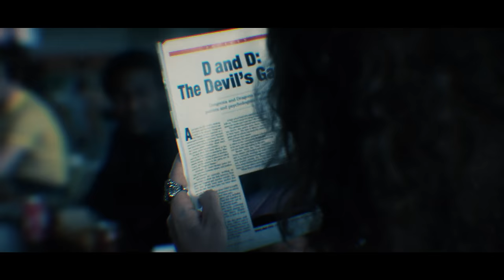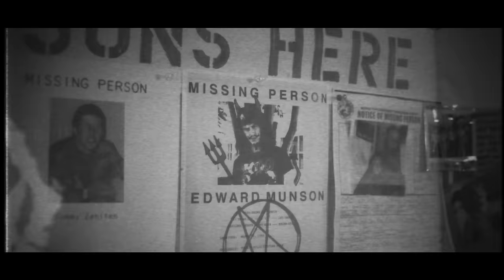♪ Eddie Munson | O Meu Ano | AniRap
▶ Série: Stranger Things

🔼 Contato Profissional 🔽

🔼Créditos🔽

▶ Voz/Letra: AniRap
▶ Mixagem/Masterização: Teczin (@mixbytec)
▶ Editor: @CemegaEDITs
▶ Beatmaker: @beatbyblxck
▶ Thumb: @MSdaiki

URT

🔼Tag🔽